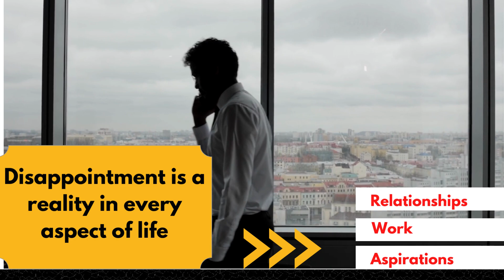How To Deal With Anxiety? Amor Fati Explained!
🌟Welcome to The Good Word Project.

📘This is a channel where I share interesting content around languages in general and English in particular, productivity tips on professional enablers, viz. Emails, PowerPoint, Excel, Word, and a bunch of other stuffs that can help us be our happier selves.

I hope you have a nice time here.

I make similar content on this channel regularly.